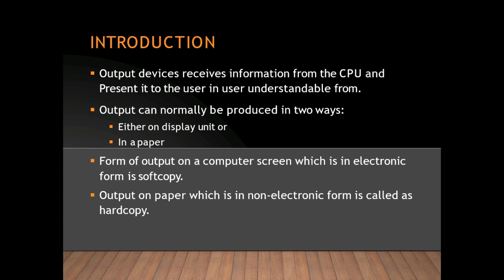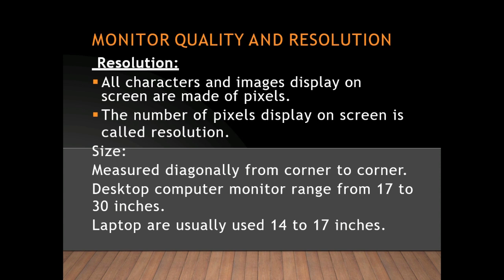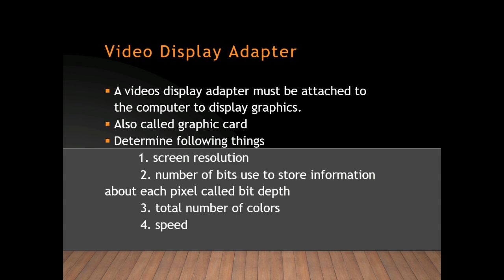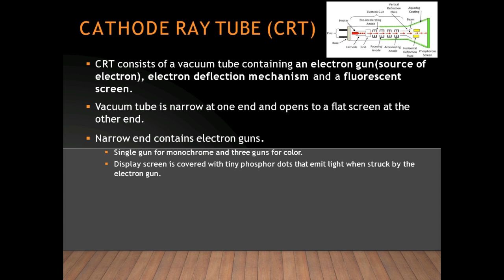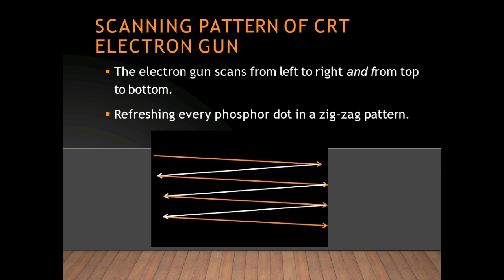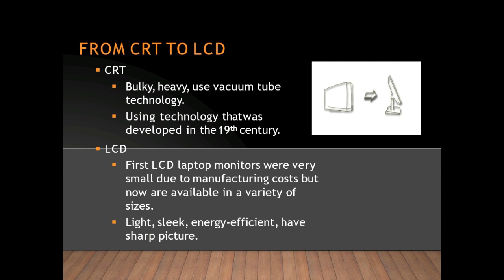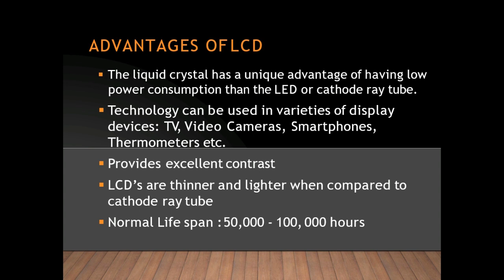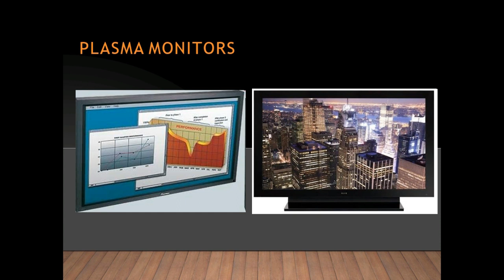Different types of Display devices | How CRT monitors and LCD works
In this videos i'm going to discuss about output devices like topics covered in this video are as follows:
1. what is output
2. soft output and hard output
3. dispaly
4. characteristics of display
5. video display adapters
6. CRT monitor
7. LCD, ELD and Gas palsma display